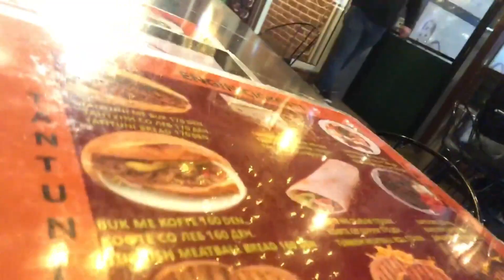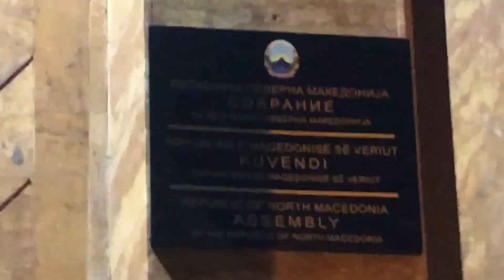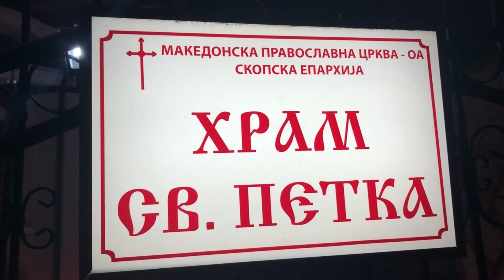Skopje by Night